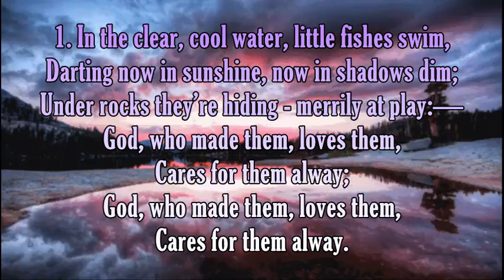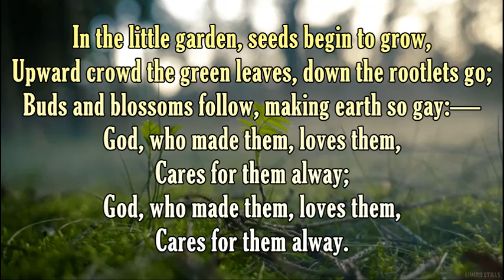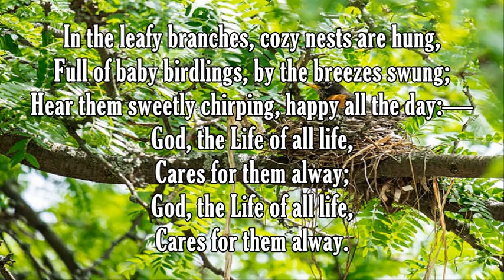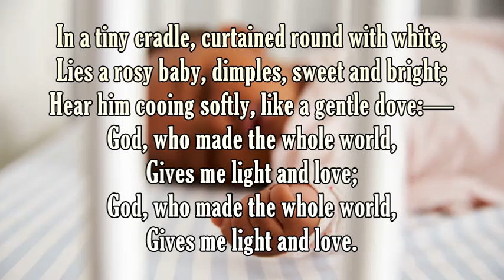A Song of Life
I do not own this gospel song.
Lyrics & Melody - Margaret Coote Brown